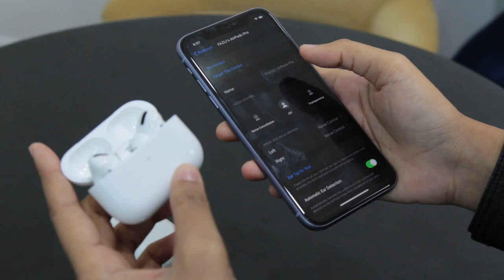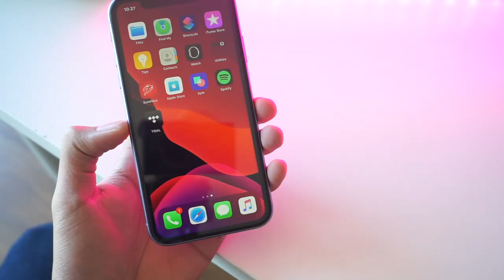Airpods Pro Vs Airpods Pro Palsu (Halfsun AR9)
Video kali ini kami akan membezakan antara airpods pro dan halfsun AR9 kerana ianya kelihatan sama seperti sebuah airpods pro daripada apple. Tujuan video ini juga bagi memberi sedikit rujukan kepada pembeli yang kebiasaanya membeli dikedai bukan AAR.